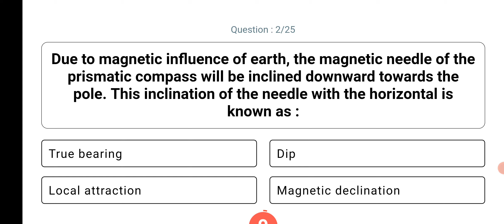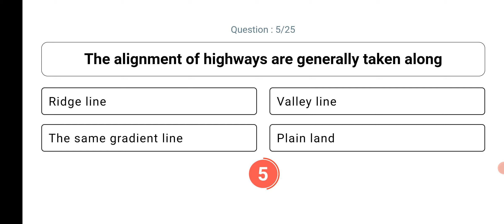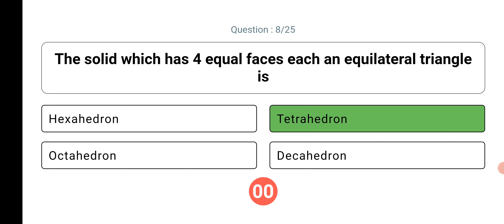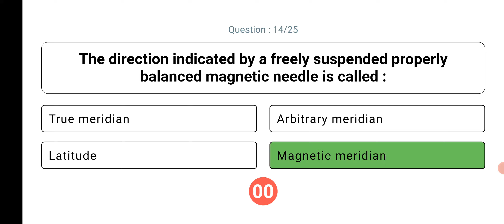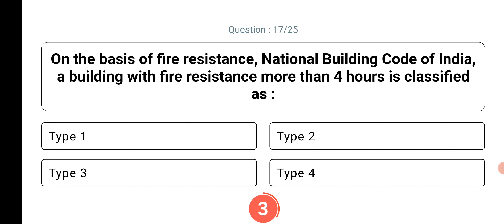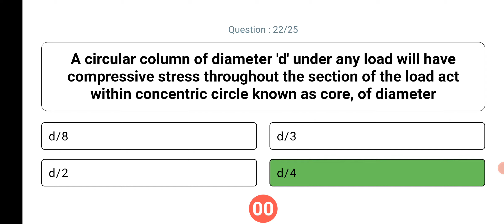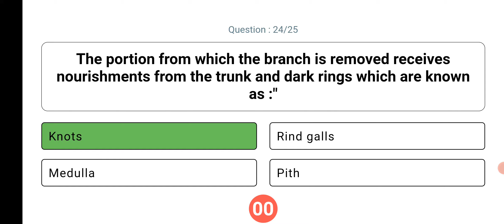Civil Engineering MCQ | Daily Exam 13 | PSC Winner | LSGD 3rd Grade Exam | Kerala PSC